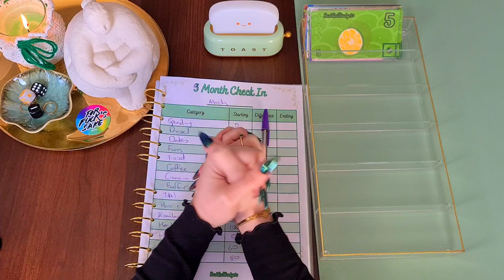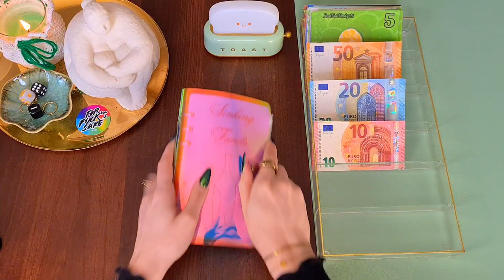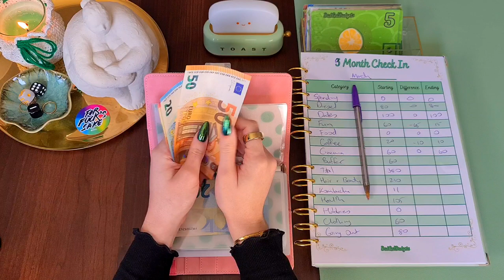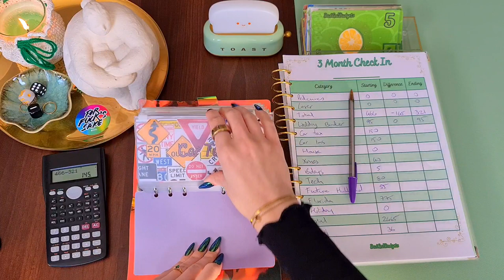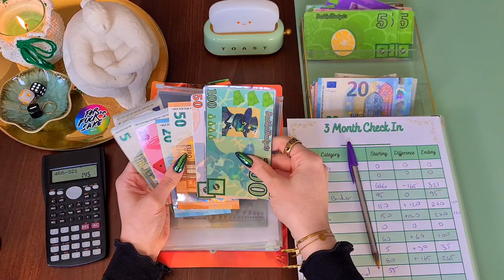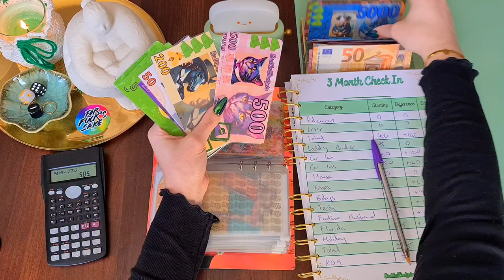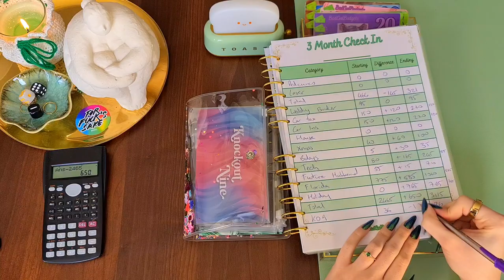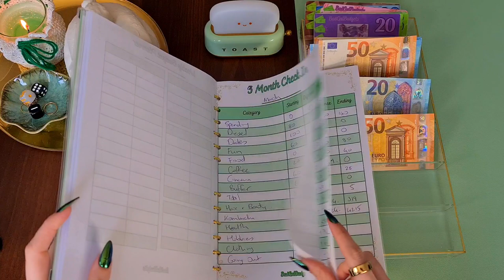🥳9 MONTH CHECK-IN AND CASH CONDENSING🥳 HOW MUCH HAVE WE SAVED?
Welcome to the 9 month check-in and count up to see how far we've come❤️

Special Thanks to:

Channels Mentioned:

My savings challenges are from:
Budget with IRA

Clear:
A6 Transparent Clear Soft PVC...
Rainbow:
A6 Rainbow Soft PVC Notebook...
Savings Challenge Binder:
Fhdpeebu A6 Budget Binder...

OURA ring links with the Natural Cycles app to track your fertility, I've been using this for 18 months and I love it!